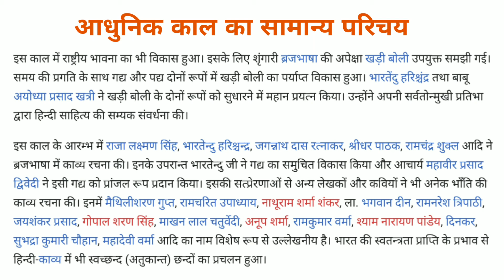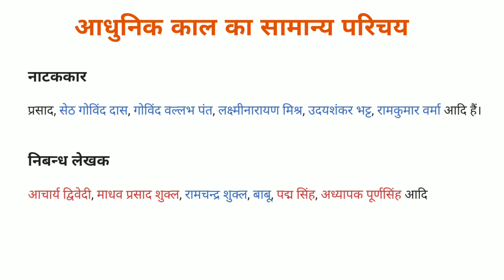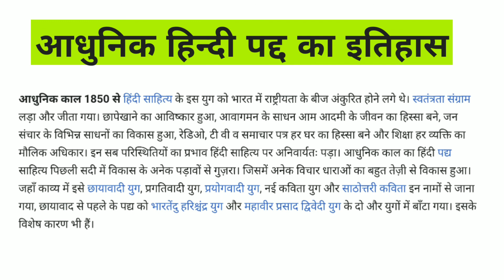How to Aadhunik Kal || आधुनिक काल का सामान्य परिचय || NTA UGC NET Hindi Exam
हिंदी साहित्य का इतिहास का आधुनिक काल की सामान्य जानकारी दी गई है। यह वीडियो सभी परीक्षाओं के लिए और NTA UGC NET Exam के बहुत महत्वपूर्ण है।

धन्यवाद